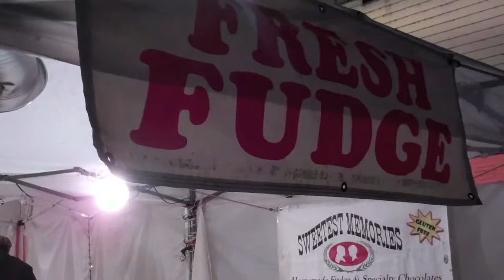Milford NH Pumpkin Festival Friday evening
I only got a couple clips to share.  The place was happening Friday night.  The band was rocking the oval.